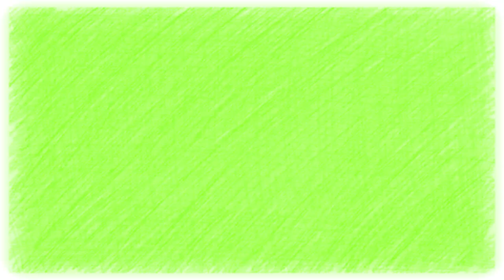🔵La vida con Margo: 25 fotos que muestran el amor entre un fisicoculturista y una muñeca de plástico